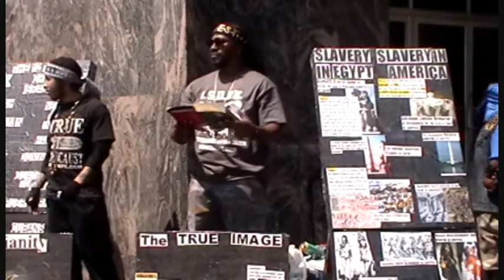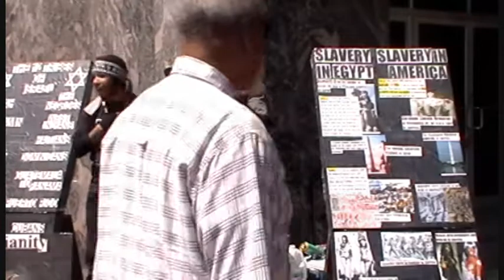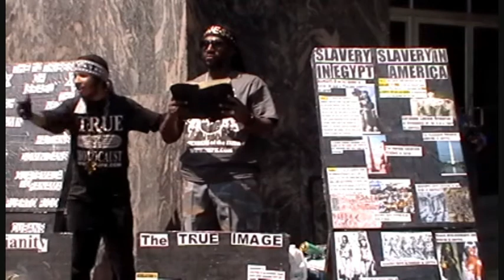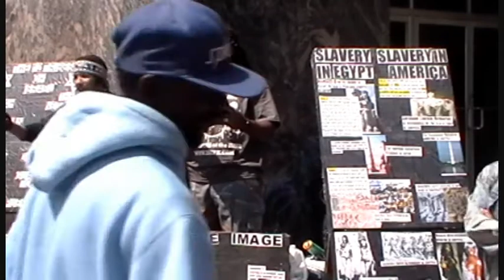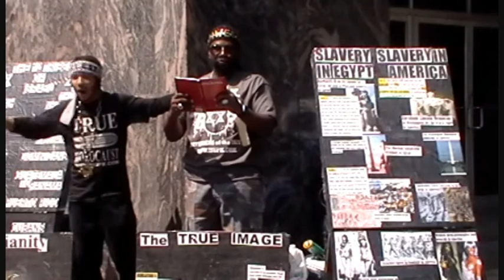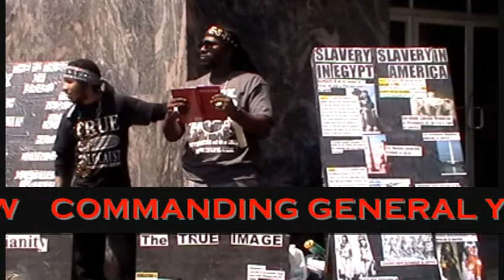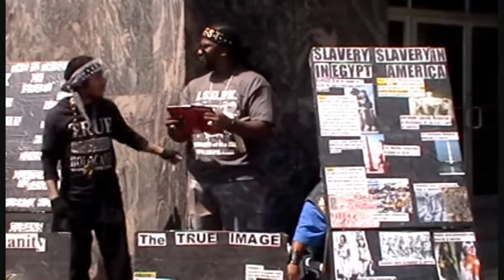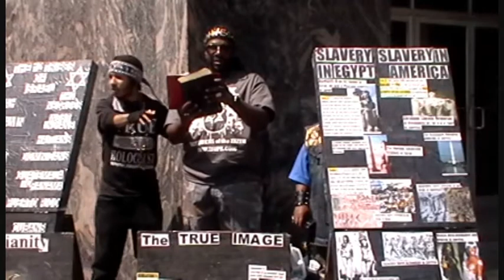BILL COSBY WAS A "GOD FEARING AMERICAN CHRISTIAN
ISRAELITE SCHOOL OF UNIVERSAL PRACTICAL KNOWLEDGE- ISUPK - HOME OF THE TRUTH